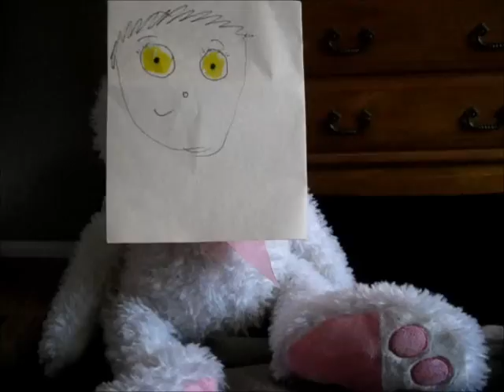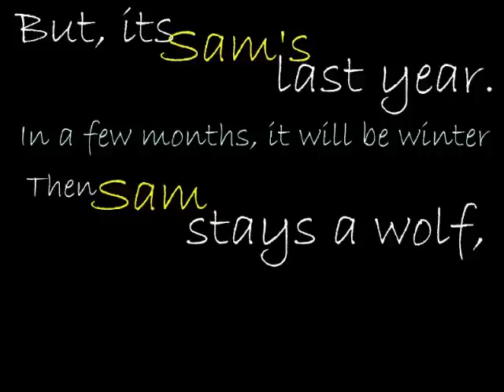Shiver,! (Movie Trailer!)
Myy small movie/trailer based on the book ' Shiver" by Maggie Stiefvater.:) Ahah, this is for schoool, dont judge. !